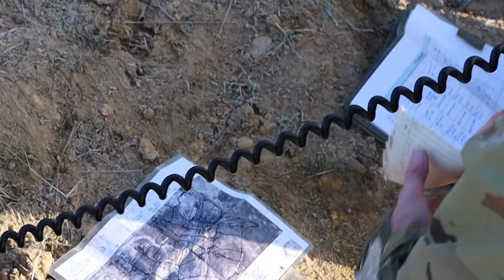2BCT Conducts CAMLFEX | Defending NATO territory is ironclad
Soldiers assigned to the 1st Battalion, 502nd Infantry Regiment, 2nd Brigade Combat Team, 101st Airborne Division (Air Assault), conduct a live fire iteration during a combined arms maneuver live fire exercise on Dec. 13, 2022, at Grafenwoehr Training Area, Germany.

2BCT Conducts CAMLFEX
GRAFENWOEHR, GERMANY
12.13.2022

 Our commitment to defending NATO territory is ironclad and the United States will continue to bolster our posture to better defend our NATO allies. (U.S. Army video by Staff Sgt. Malcolm Cohens-Ashley, 2nd Brigade Combat Team Public Affairs.)

Film Credits: Video by Staff Sgt. Malcolm Cohens-Ashley
2nd Brigade Combat Team, 101st Airborne Division (AA) Public Affairs